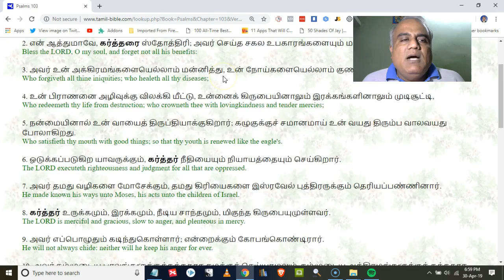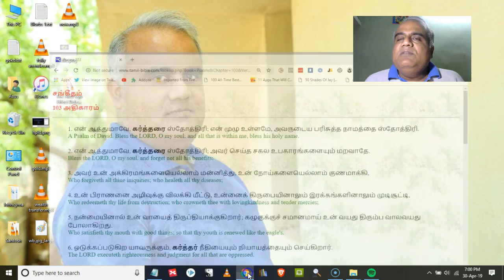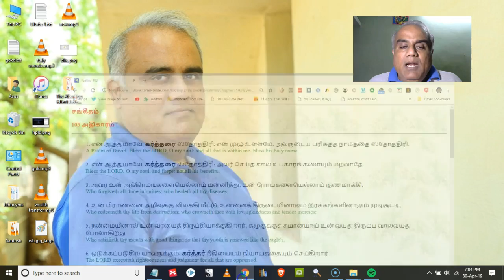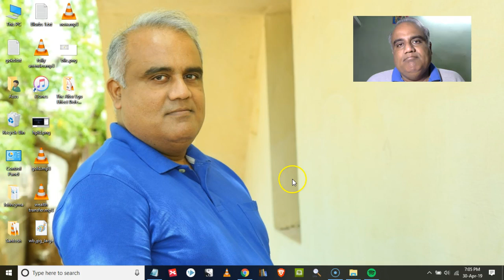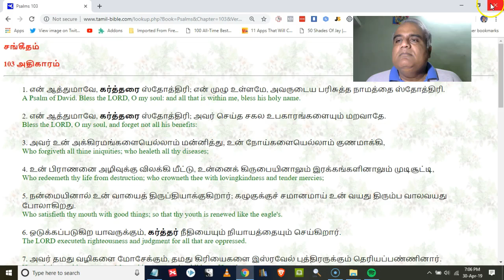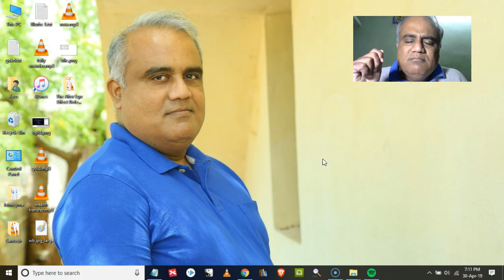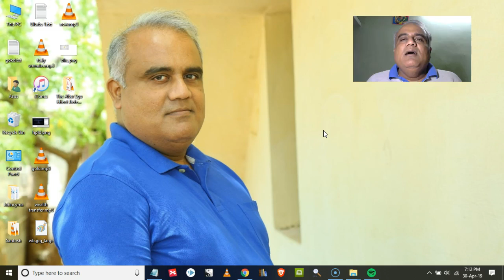H01 22 Healing All Thy Diseases English